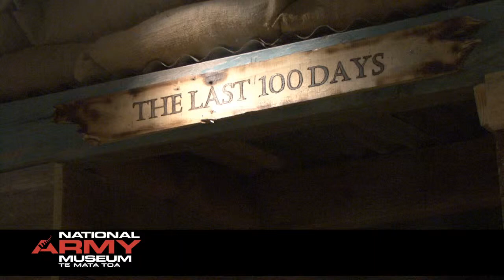National Army Museum Waiouru Last 100 days exhibit promotional video